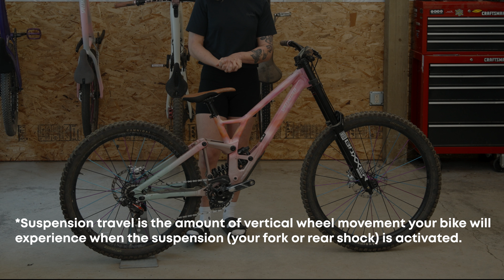Women's Guide to Choosing a Mountain Bike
Tune in to this solid guide to choosing your next mountain bike with Blake Hansen! In this comprehensive overview, we break down the different types of bikes including Downhill, Enduro, All-Mountain, Cross-Country, Dirt Jumpers, and E-bikes. Whether you're a beginner or seasoned rider, these insights help simplify the bike-buying process, covering everything from terrain considerations to bike-specific features. Learn why a women-specific bike may not be necessary and get tips on selecting the right bike for your riding style. Whether you're tackling steep descents or enjoying cross-country trails, this guide ensures you make an informed decision.

Come see us! Seriously, we are obsessed with talking bikes